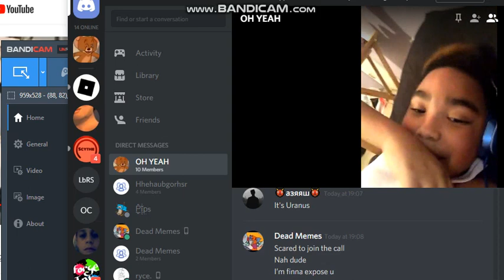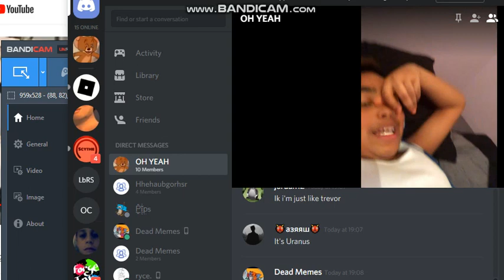jordan vs dead memes v2